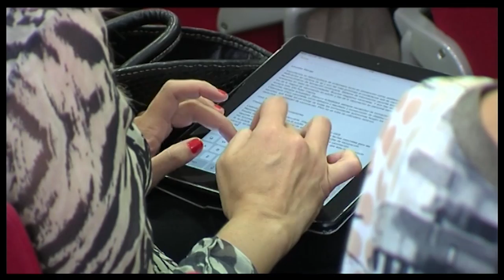XII Actualización en vacunas para Enfermería | Cecova TV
La práctica enfermera es clave en el control del almacenamiento , manipulación y administración de las vacunas. Así lo destacó la Directora de Salud Pública, Lourdes Monge, durante la presentación de la Reunión de Enfermería y Vacunas 2014 que organiza el grupo de trabajo en esta materia del CECOVA.